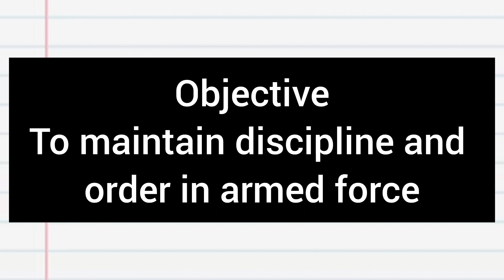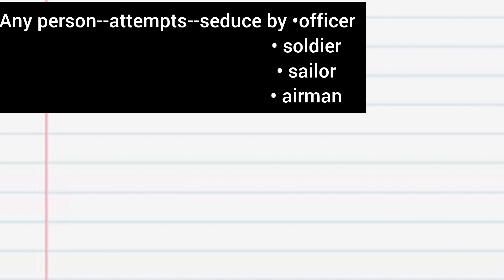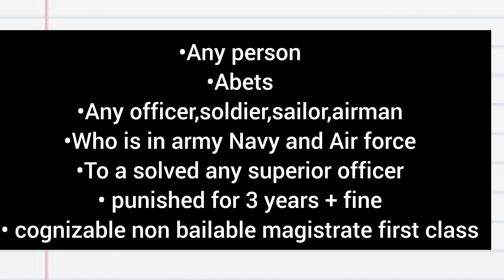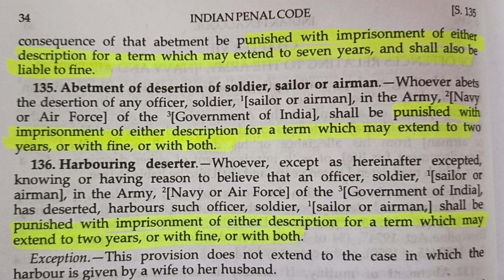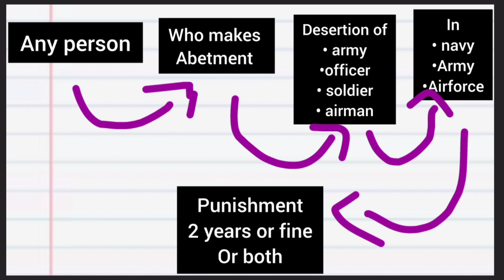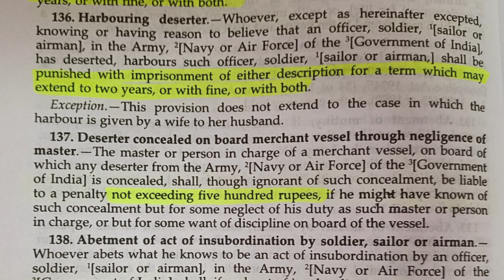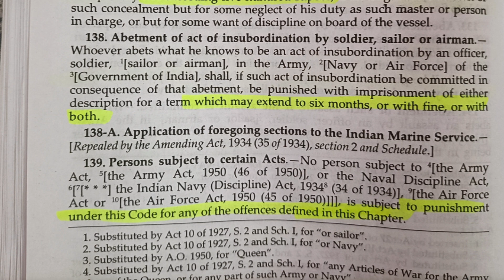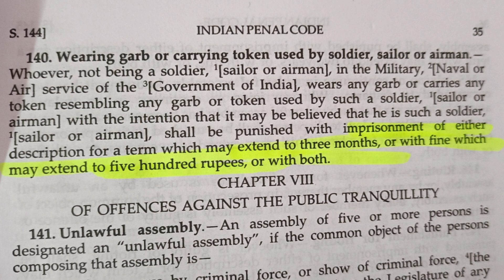chapter 7 of IPC section 131 to 140 by Missafizah